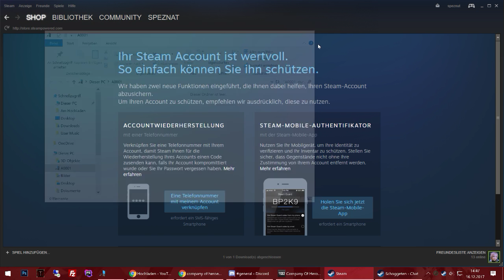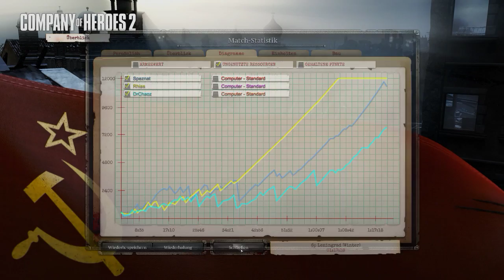Company of Heroes 2 Final Atterliery Strike